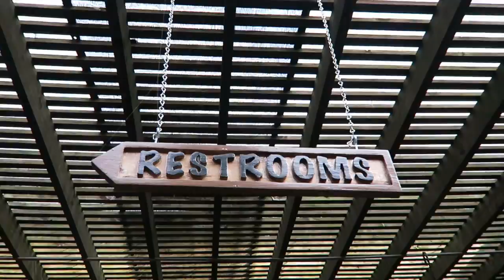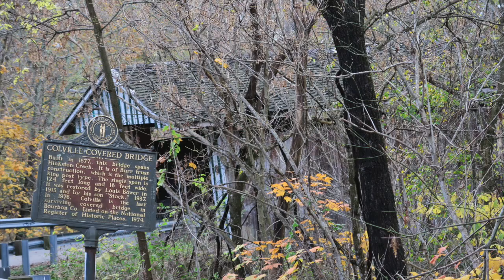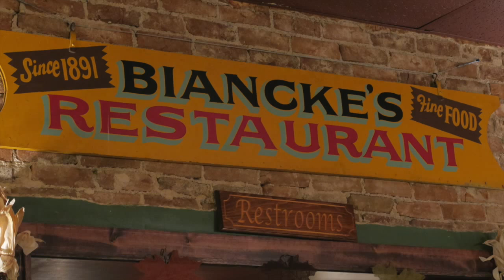Halloween Stores & A Covered Bridge!?!?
I had such an amazing day with my parents! We got to spend literally the whole day together, which doesnt happen too often.